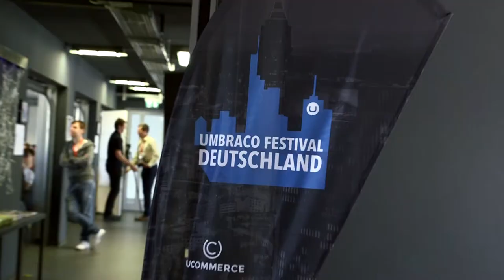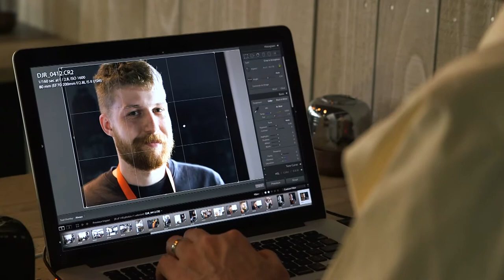Umbraco Festival Deutschland 2017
Über 60 Teilnehmer feierten am vergangenen Freitag in der Mainmetropole das freundlichste CMS der Welt, das in der Wartezeit seit dem letzten "umbOktoberfest" auch in Deutschland auf der Beliebtheitsskala gewachsen ist.

Zwischen lehrreichen Sessions und dem großartigen Community-Gefühl wurde schnell klar warum.

Ausrichter war der Umbraco Gold-Partner byte5 digital media GmbH aus Frankfurt